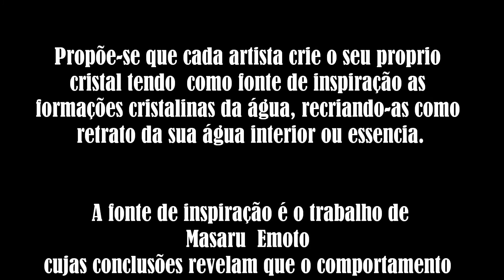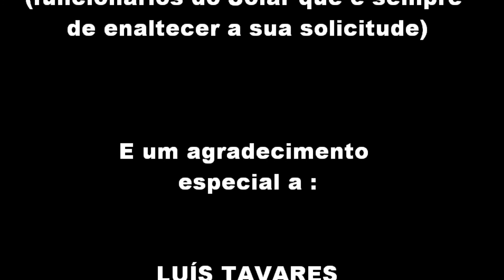PAINÉIS DE AZULEJOS / obras espaços públicos exteriores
Inauguração de 10 paineisazulejos (CRISTAIS DE ÁGUA) em 2017 no Solar dos Zagallos , um espaço público do concelho de Almada.

Estas obras de arte foram criados pelos elementos do Curso de Cerâmica da IMARGEM.